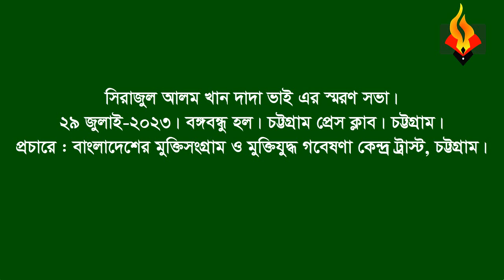Ad Abu Mohammad Hasem * Memorial speech(part)on Sirajul Alam Khan Dada Vai 29July 2023CTG Press club